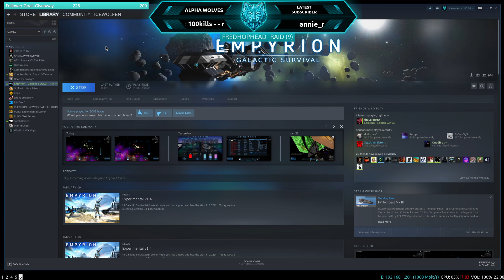Highlight: Anvil Server - Special event - Corrupted Xen'uan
The Xen'uan carrier might had low shield low when we arrived.
But it was a fun fight. A bit laggy tho.

There you can come with content suggestions. You will also get early access to new builds. And you get access to unlisted items on the workshop. Discord will be used to announce when I'm streaming as well.